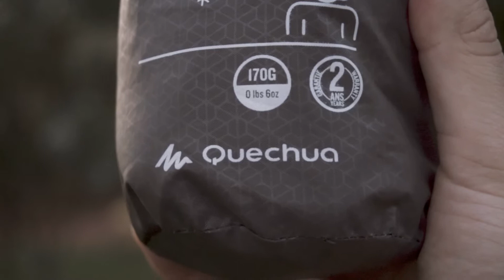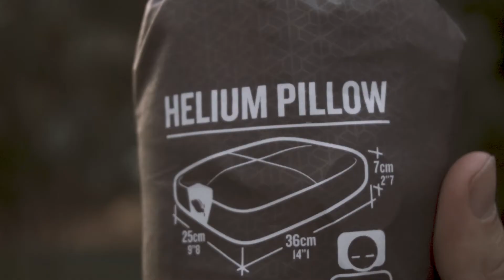REVIEW ALMOFADA HELIUM 900 QUECHUA (Travesseiro Viagem) - Mundo de Quintal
Neste video trazemos um review da almofada/travesseiro inflável  Helium 900 da Quechua, marca exclusiva da Decathlon. Deixamos nesse vídeo nossa experiência com esse produto, e todos os seus detalhes.